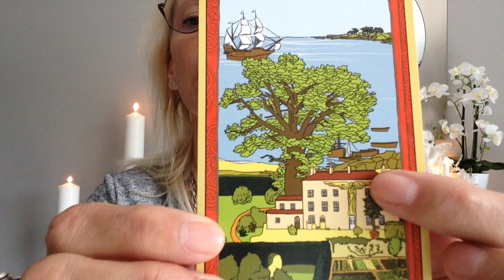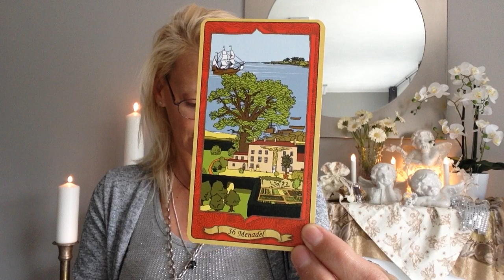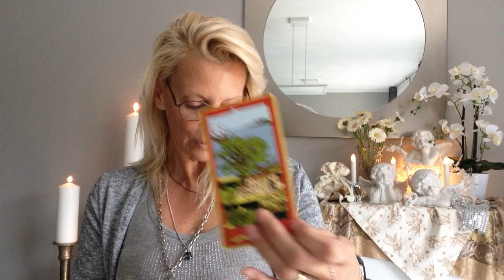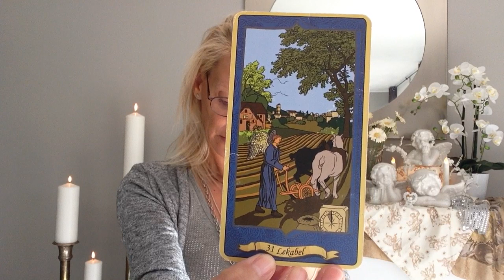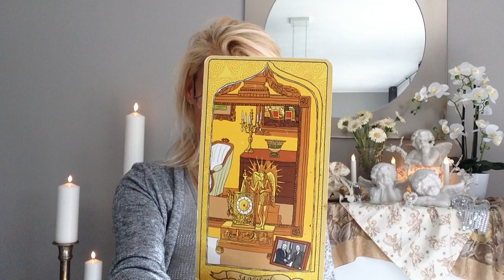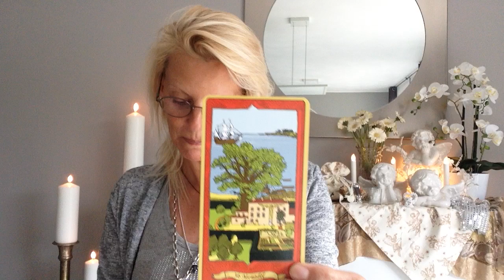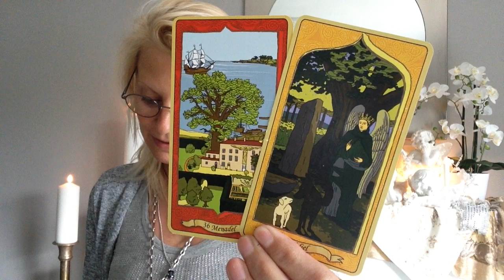36. MENADEL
Déroulez-moi :

MENADEL EST VOTRE ANGE GARDIEN
si vous êtes né entre le 19 et le 23 Septembre...